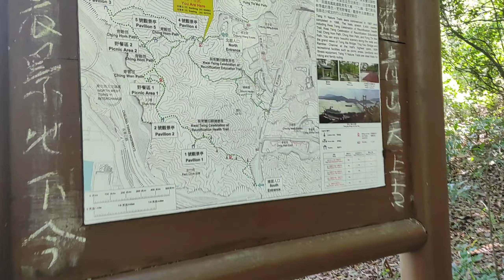Tsing Yi Nature Trail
Tsing Yi Nature Trail, also known as Kwai Tsing Reunification Health Trail is a hiking trail on Tsing Yi Island, New Territories, Hong Kong. At the highest point, it has a view of Rambler Channel and Ma Wan Channel, with Ting Kau Bridge and Tsing Ma Bridge spanning over.

* From MTR Tsing Yi Station Exit A1, take bus 248M to the last stop at Cheung Wang Estate. Alight the bus and walk up Liu To Road, past the Fresh Water Service Reservoir to find the north entrance of the Tsing Yi Nature Trails on the right.